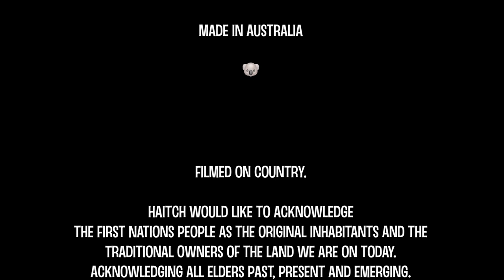Gabriel's Oboe - Classical / World Music Cover feat. Bamboo Suling Flute Filmed in Australia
I hope you enjoy this interpretation of the popular classic, Gabriel's Oboe, from the 1986 film 'The Mission' composed by Ennio Morricone.

Want a copy?

Share as a gift, stream audio + download HD files.

I'm playing here on the Balinese bamboo flute, called Suling.
To me, the Suling has a way of playing that can create very diverse timbre and thus emotional content. I feel this is due to a large amount of pitch bend at play on the interesting fipple design. For me, I enjoy the sweet whipy noises when the fipple is breaking octaves. It really reminds me of bird calls!

So I have enjoyed the challenge of these flutes coming across into classical genres, (thank you Mirusia). Suling are a traditional Hindustani temple flute played in the Gamelen ensembles of Bali, Indonesia. I was fortunate to find myself in Bali once and spent time with a local healer, guide and then a traditional flute maker. Needless to say, I brought some of the flute family back here to my home in Australia! I don't regret it.

Here in Australia we have soo much beautiful wildlife. I have made a video featuring one of my favorite local parrots, Rainbow Lorikeets to accompany this track.
The music video is on my YouTube for you to enjoy and share.

Shot in Australian nature, as a local tribute to the original film style.

Also to my Mother & Mothers all around the world. Who do so much and foster life, that we all share.

I had not heard this tune until last year. I was honored to be asked to share this track live at Twin Waters for a Mothers Day concert on the Sunshine Coast here in Queensland, Australia.

It's sure has been a pretty tough and interesting time.

So this arrangement feels very apt to me.

Here's how I feel it:
The first stanza is played pensive, perhaps mournful or sad. Second we leave the ground, get away from ourselves and witness pure nature, instinct, playfulness, even cheeky. Then a rousing orchestral break, who doesn't like that?! Not quite enough time for a biscuit tho. and finally the triumphant return or continuing journey.

I do hope that things are staying chipper in your world and you and your family are keeping well.

Enjoy the track & Happy Mothers Day ♥

Special Thanks to:

Mirusia - Inspiration
Joni Fuller - String Orchestration
SCK Media - Camera Ops & Tech
Paul (Pilsy) Pilsneniks - Music Production/ Mixing
Haitch Music Fan Base - Love & Support
Narok Made & Pak Made - Suling & Bali Mentors
Scott @ Villa Selat, Ubud - For introducing me
Cristi Christensen - Getting me to Bali!
Rennie & Father Co-op - Patience
The Dodd Family - Australian Army jacket
Peter Teys - Praying Mantis Coach
Mary G - Angel & Editing
Nature - ♥

 'How to Play Native American Flutes for Beginners Online Workshop' is now available on my website. You will learn all the basics you need to get started with your very own flute. Over 2 hrs in 18 chapters and the power to pause and rewind!

ESL License # 714858 Gabriel's Oboe By Ennio Morricone
Copyright BMG Rights Management Rosetta Vm Pka Virgin Music
Legacy Productions Inc. Release ID: LPL380667 Haitch Music May 8th 2020